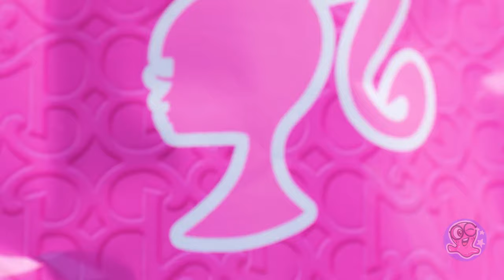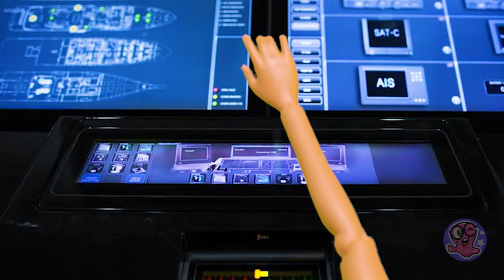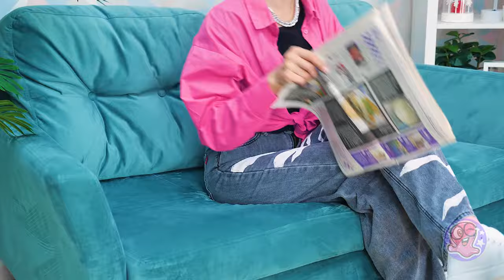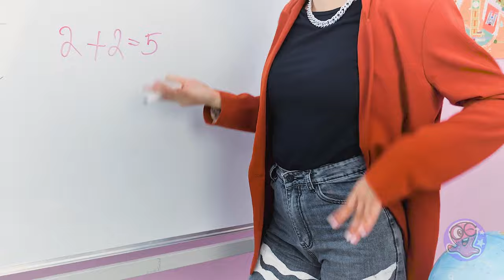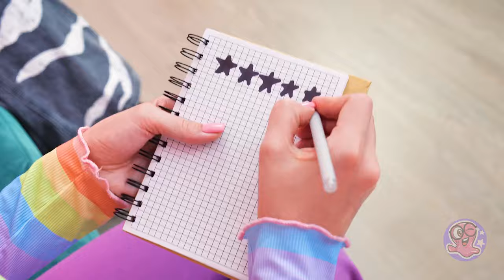Stunning DOLL Gadgets 📱 Doll Unboxing Full of Surprises 🎁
From miniature smartphones to tiny tablets, we're unveiling the latest in doll technology and accessories that are sure to impress. Each surprise is packed with excitement and wonder, making this unboxing experience one you won't soon forget. DollGadgets Unboxing SurpriseAndDelight 🎀📱🎁